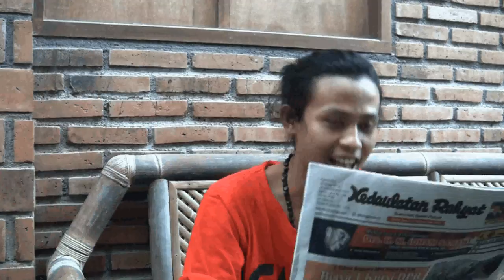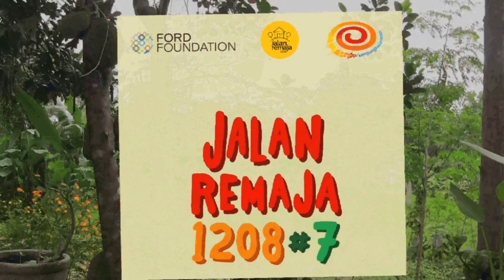AKSI ASIK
Ada apa ya di Jalan Remaja 1208 tahun ini? AksiASIKaksiASIK aaaaaaagh!